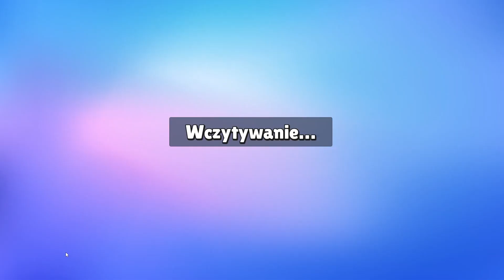CZY MAM KUPIĆ CAPYBARA w STUMBLE GUYS za 955 GEMÓW? TY DECYDUJESZ!